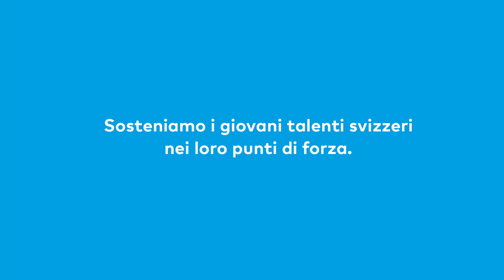Sacha, uno dei maggiori talenti ...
Sosteniamo i giovani talenti svizzeri nei loro punti di forza.

La Banca Cler è sponsor principale dell'Orchestra Sinfonica Svizzera della Gioventù

Da oltre 50 anni l’Orchestra Sinfonica Svizzera della Gioventù (SJSO) combina passione per la musica e grande talento, riunendo giovani musicisti provenienti da tutte le regioni della Svizzera. La SJSO è quindi una delle poche istituzioni culturali che unisce tutte le regioni linguistiche della Svizzera.